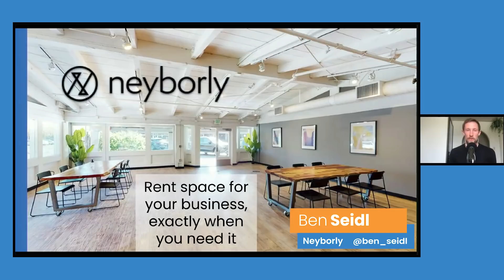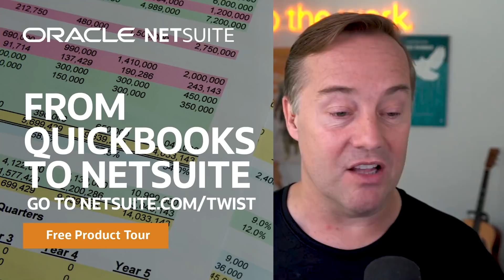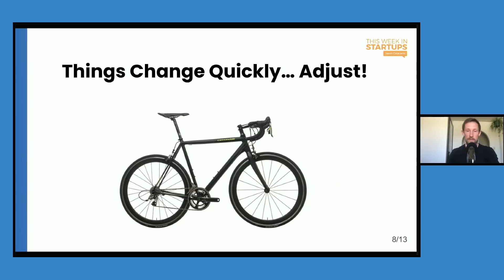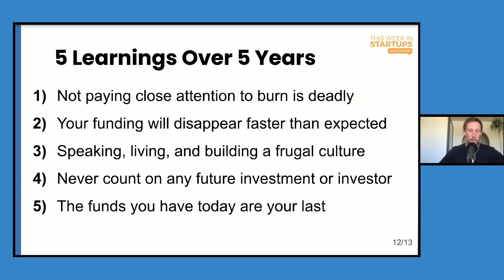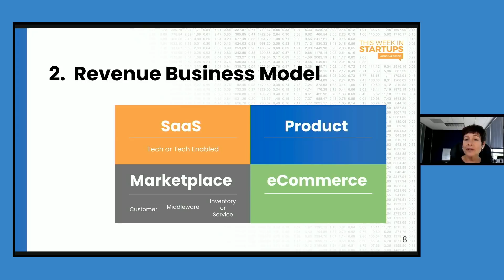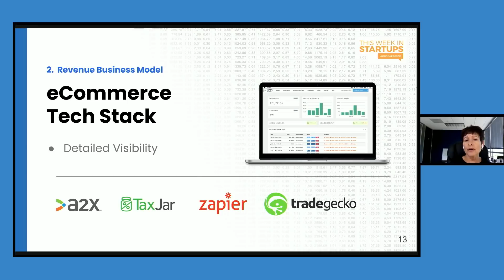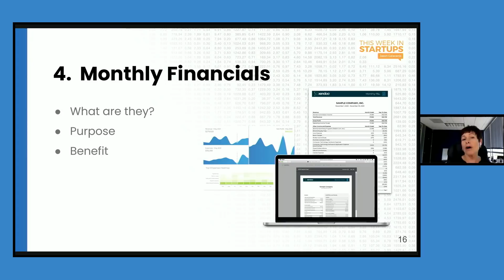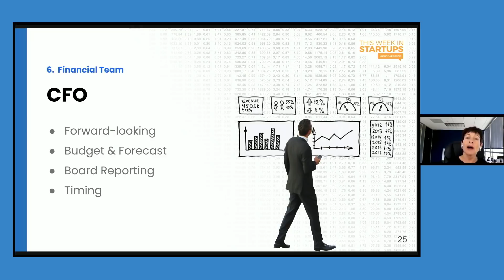Low-Burn | Scaling Your Startup S2 E8 with Neyborly's Ben Seidl & Xendoo's Lil Roberts | E1224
Show notes:
00:00 Intro
2:58 Ben Seidl CEO of Neyborly on Managing Burn Rate
09:23 Netsuite - Graduate from outdated software with a special financing program
10:51 How to manage - Be engaged and proactive
14:20 Adjusting quickly is the most important aspect of managing burn
17:22 Six things to stay alive
20:54 Five key learnings for deploying capital
24:33 OurCrowd - Join OurCrowd's investing platform at
26:00 Lil Roberts CEO of Xendoo on Financial Health
29:00 The four revenue business models of startups
34:59 Cash vs. Accrual accounting
38:34 Brainbase - File your first trademark for $199 at
40:15 Core monthly financials
43:58 Building your financial team
48:48 Q&A with Jason - Did Ben think about closing down the business in the pandemic?
51:32 How low-burn creates a slingshot business
53:18 How involved should a founder be with their financials?
55:02 How much runway you have?
56:12 Do high-interest loans on recurring revenue make sense?